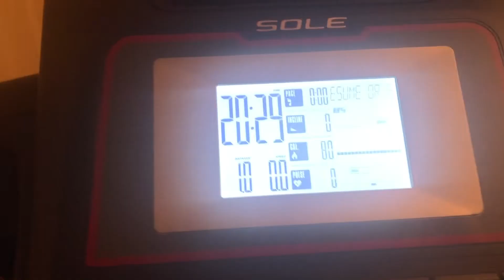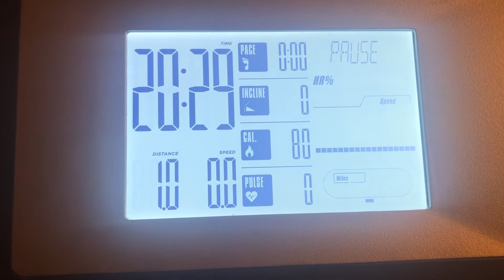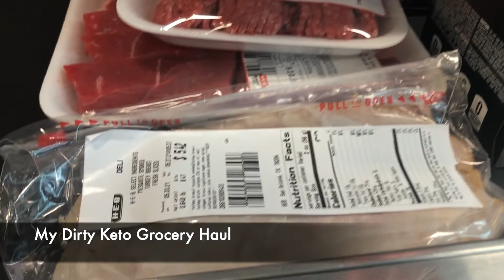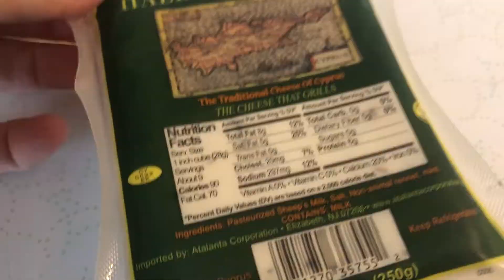MY DIRTY LAZY NO RULES KETO WEEK | Weightloss Journey | Vlog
This is what I ate when I was having a dirty, lazy, no rules keto week...

This is my personal keto weightloss journey.  I have been doing keto off and on for a couple of years - but have only been truly committed for the past 22 months. My goal is to lose over 100 pounds!  I still have a way to go so join me on the quest to help reach my goals!

PERSONAL BLENDER:

EVERYTHING BUT THE BAGEL SEASONING:

REDMONDS REAL SALT:

MINI WAFFLE MAKER:

BLACK DRESS:

YOGA PANTS: